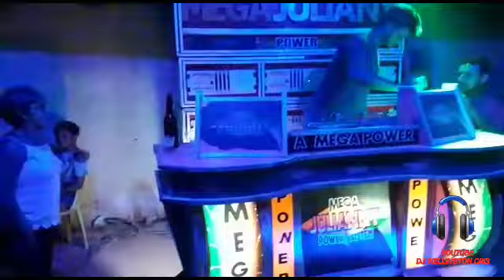RADIOLA MEGA JULIANY 2019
RADIOLA MEGA JULIANY TOCANDO NA QUALIDADE TOTAL EXCLUSIVAS PRA GALERA

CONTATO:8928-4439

🇯🇲 MEGA JULIANY UMA RADIOLA DE QUALIDADE E DJs DE PONTA COM PROFISSIONALISMO TOTAL

RADIOLA MEGA JULIANY